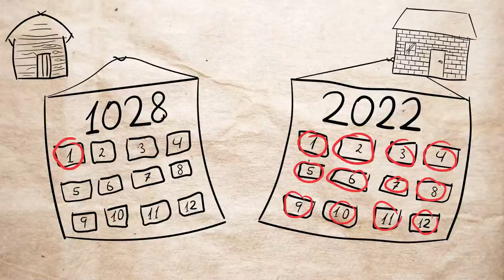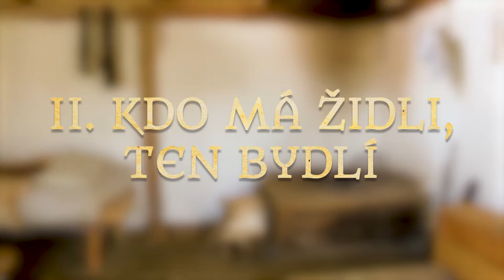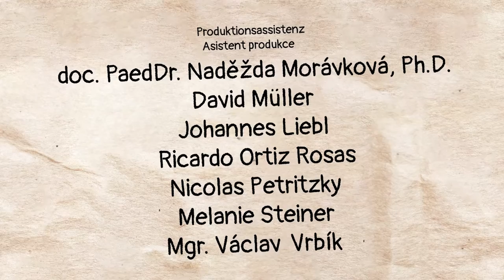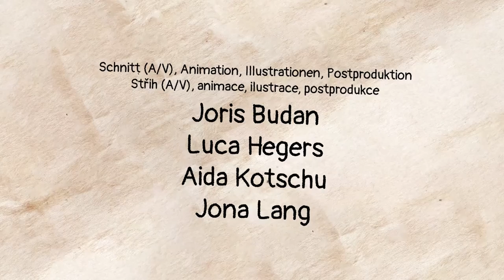Život ve středověké vesnici